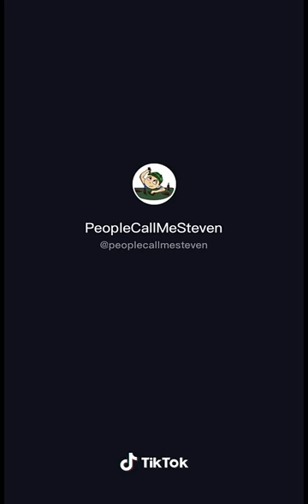Funny U.S. ARMY TikTok compilations